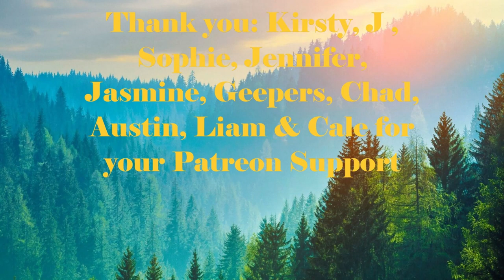Day 1873 | 5,028 Days To Go! | Ep 28: 5 Sets of 22​ Push Ups Challenge for Wounded Warriors Canada